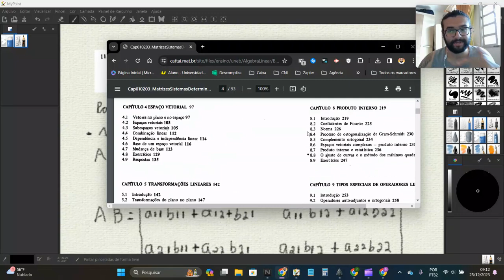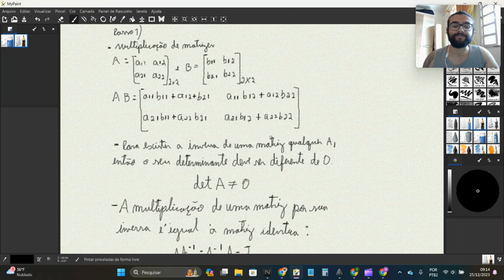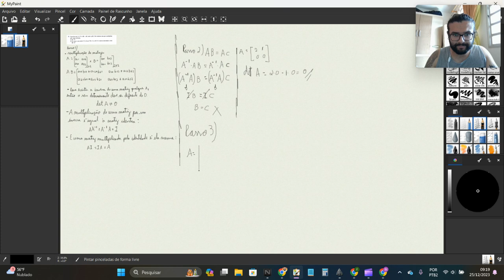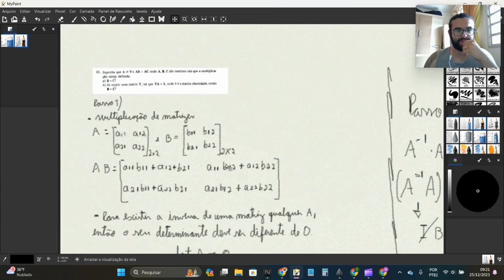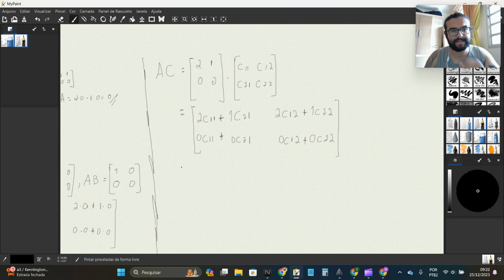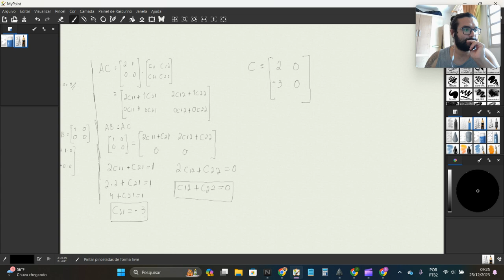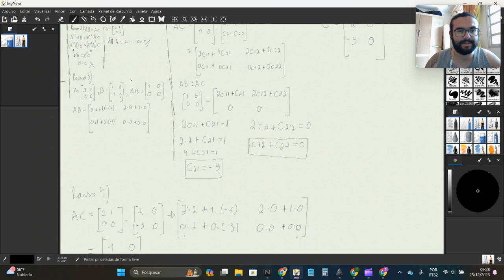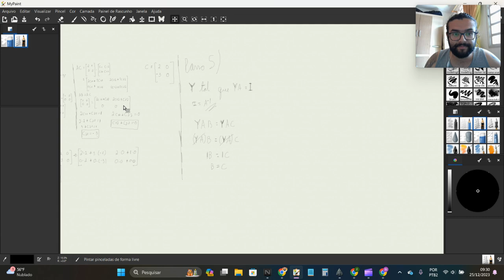#13 Curso de Álgebra Linear - Capítulo 1 - Exercício 11